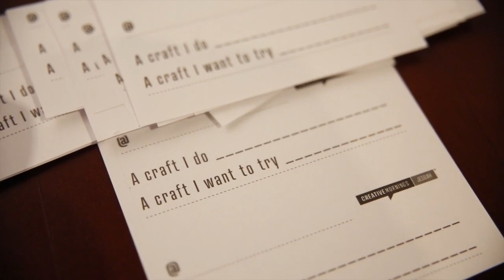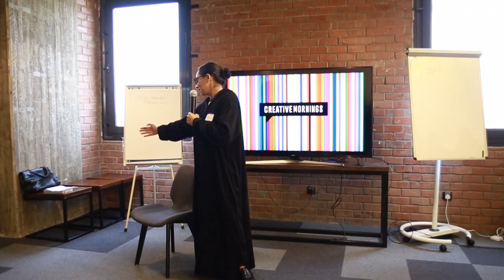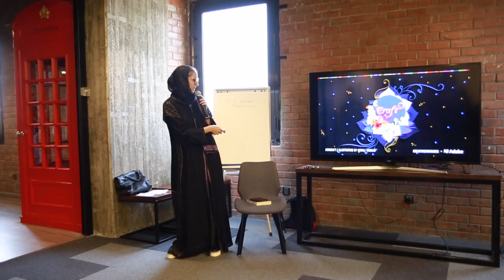Aml AlHarbi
Aml AlHarbi at CreativeMornings Jeddah, June 2018. Free events like this one are hosted every month in dozens of cities. Discover hundreds of talks from the world's creative community